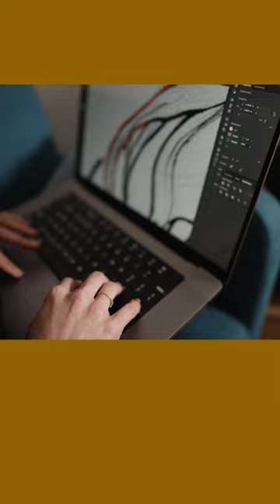Sewing Poster In The Making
I haven't designed in a while, and are exciting to work on a poster that is sewing related. It'll contain all of the tips, guides, and references I find useful when sewing. Currently creating the focal point, that will be in the center of the poster.